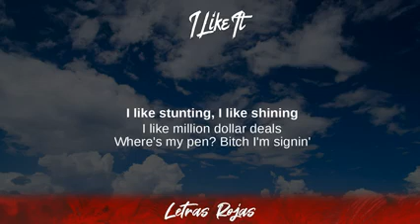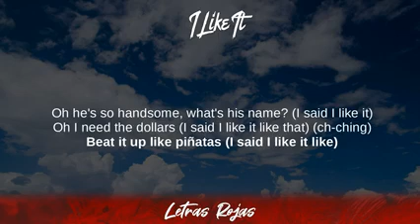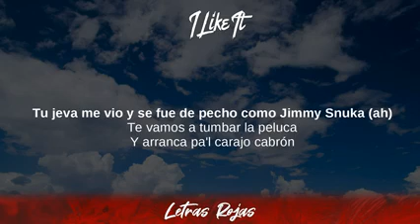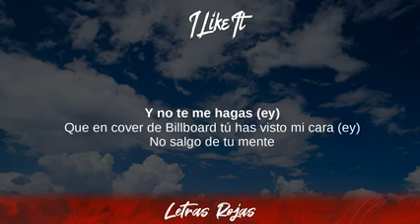I Like It - Cardi B, Bad Bunny, J Balvin (Letras / Lyrics)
I Like It - Cardi B, Bad Bunny, J Balvin (Letras / Lyrics) Wing Lyrics
Invasion of Privacy - I Like It Cardi B, Bad Bunny, J Balvin Lyrics
Tibi gratias ago Signatores Wing Lyrics:

Invasion of Privacy, Gangsta Bitch Music Vol. 2,
Astroworld, Golden Hour, Scorpion, Beerbongs & Bentleys,
Get Up 10, Drip, Bickenhead

I like stuntin', I like shinin' (Yeah)
I like million dollar deals
Where's my pen? Bitch I'm signin' (Signin')
I like those Balenciagas (Those)
The ones that look like socks
I like going to the jeweler
I put rocks all in my watch (Cha-ching)
I like texts from my exes when they want a second chance (What?)
I like proving niggas wrong
I do what they say I can't
Hotter than a Somali, fur coat, Ferrari (Rrr, woo)
Hop out the stu', jump in the coupe (Coupe)
Told that bitch I'm sorry though (Sorry though)
'Bout my coins like Mario (Mario)
Yeah, they call me Cardi B
I run this shit like cardio
Woo, facts

Diamond district in the chain, chain (I said I like it like that)
Certified, you know I'm gang, gang, gang, gang (I said I like it like—woo)
Drop the top and blow the brains, woo (Woo, I said I like it like that)
Oh, he's so handsome, what's his name? Yeah (Woo, bags, I said I like it)
Oh, I need the dollars, cha-ching (I said I like it like that)
Beat it up like piñatas (I said I like it like—; uh)
Tell the driver, close the curtains (I said I like it like that, skrrt)
Bad bitch make you nervous (I said I like it)
Cardi B

Tú compras to'a las Jordan, bobo, a mí me las regalan (Jeje)
I spend in the club what you have in the bank (¡Wuh; ¡yeh!)
This is the new religion bang in Latino gang, gang, ¡yeh!
Trato de hacer dieta, pero es que en el closet tengo mucha grasa (¡Yeh!; ¡wuh!)
Ya mudé la' Gucci pa' dentro de casa, yeh (¡Wuh!)
El Diablo me llama, pero Jesucristo me abraza (Amén)
Me gustan boricuas, me gustan cubanas
Como mueve el culo la dominicana (¿Qué lo que?)
Lo rico que me chingan las venezolanas (¡Wuh!)
Andamos activos, Perico Pin Pin (Wuh)
Billetes de cien en el maletín (¡Ching!)
Que retumbe el bajo, Bobby Valentín, yeh (¡Buh!)
Aquí es prohibido amar, diles, Charytín
Que pa'l picor les tengo Claritín
Yo llego a la disco y se forma el motín (¡Rrrah!)

[Chorus: Cardi B, Bad Bunny]
Diamond district in the chain (I said I like it like that)
Bad